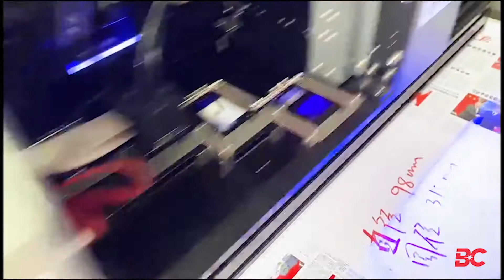Rotary for UV Flatbed Printers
Several things about us:
* US based customer support/training/services (Lehigh Acres, FL)
* One-year warranty on CO2 lasers and printers (except focusing lens, reflective mirror, print-heads, ink pumps, ink filters)
* Price include all accessories and software
* Financing optional available
* Distributorship opportunities available